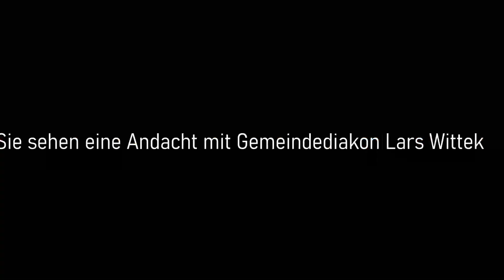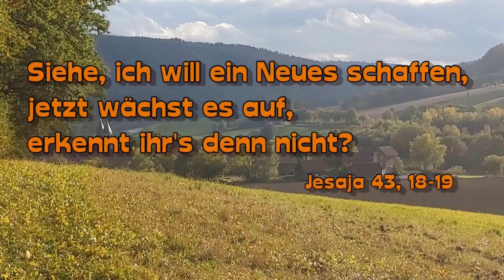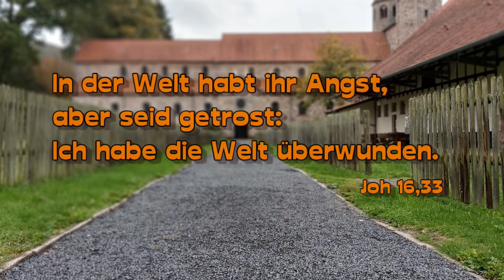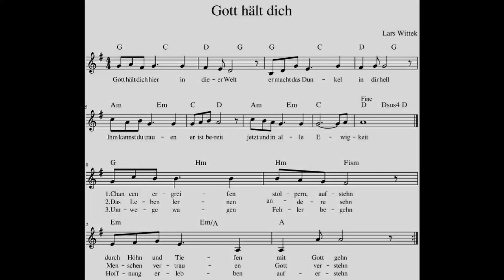Andacht #18 Lars Wittek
Heute eine Andacht mit Diakon Lars Wittek. Am Ende der Andacht hören Sie ein von ihm komponiertes Lied, das in liebevoller Arbeit im Wohnzimmerstudio aufgenommen wurde.